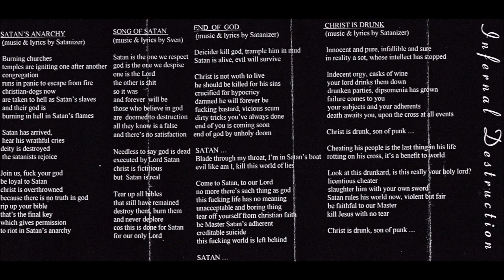Infernal Destruction [EST] [Raw Black] 1996 - Death, Violence, Satanism (Full Demo)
00:00  1. Satan's Anarchy
01:37  2. Song of Satan
05:08  3. End of God
08:25  4. Christ Is Drunk